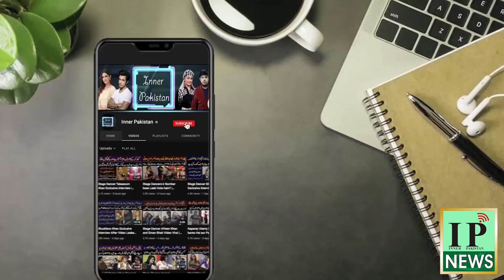Hina shaheen ne Iftikhar Thakur k Bare Mien Kya Keh Diya | Inner Pakistan